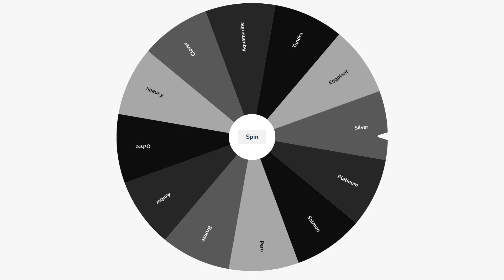S3 Newbies - Ep. 9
labor day episode pogggg